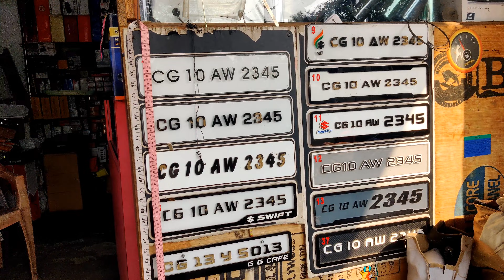Finally Car Pe Bass tube Lag Gaya 🥳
• Hello fam 💙

I Dayavlogs  here to spread 😊 happiness, 😂entertainment and awareness with my vlogs to all my viewers

my gadgets - I phone 13, iPhone 11, and One plus 7 and edit with kinemaster, thumbnail with PicsArt , Snapseed ,filmora go and tripod.